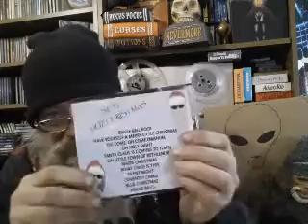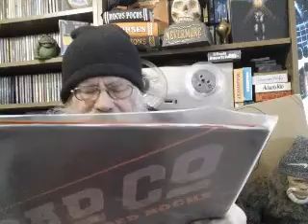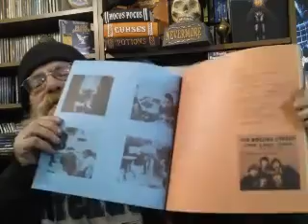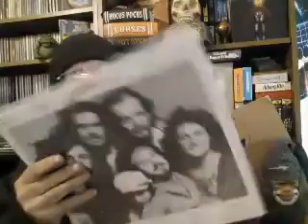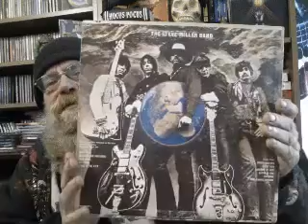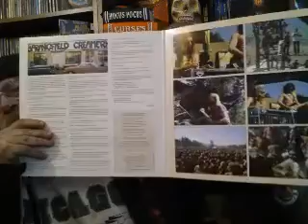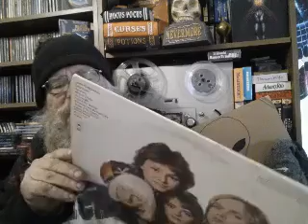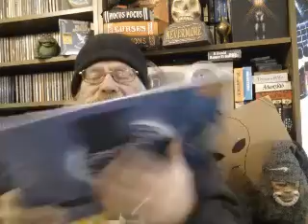SSVID #54 A Gift from my Mentor, Guru and Friend TOPPER.